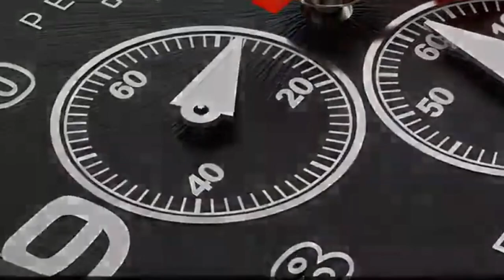Perry Ellis GT Sport Watch 44mm Stainless Steel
Perry Ellis GT Stainless Steel  44mm. Top of the line quality. Available